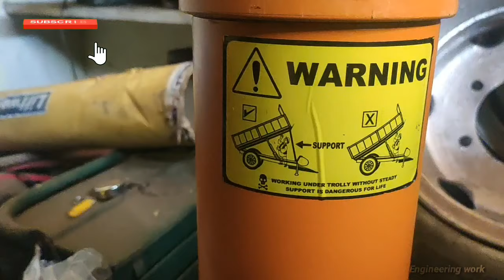how to make a hydraulic trolley for tractor heavy lifting 5 Ton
how to make tractor trailor using mild iron

arc welding
gas cutting